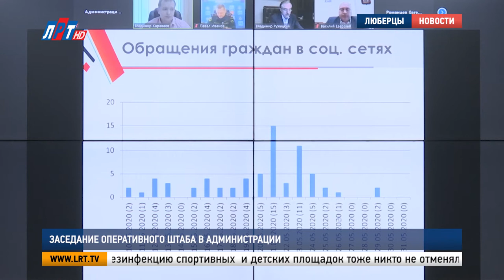Заседание оперативного штаба в администрации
В администрации Люберец состоялось заседание оперативного штаба по предотвращению распространения коронавирусной инфекции. Руководители управлений и ведомств в дистанционном режиме подвели итоги работы за отчетный период. Подробности – далее.

Более полутора тысяч обращений поступило на минувшей неделе в управление МВД России «Люберецкое». 31 заявление от граждан стало поводом для возбуждения уголовных дел. 28 преступлений сотрудники полиции раскрыли по «горячим следам».

Евгений Романцев, начальник МУ МВД России «Люберецкое»:
"Личный состав продолжает работать в усиленном варианте службы по ковиду, по другим мероприятиям, готовимся к праздникам, которые будут в воскресенье – Троица".

Сотрудники пожарно-спасательного гарнизона выезжали по сигналу тревоги 43 раза. 9 вызовов было связано с возгораниями. Большинство пожаров произошло на территории городского округа Люберцы. В результате них никто не пострадал.

Павел Иванов, начальник люберецкого гарнизона пожарной охраны Московской области:
"Личный состав осуществляет дежурство в режиме повышенной готовности, каких либо других происшествий не зарегистрировано".

Первые этажи многоквартирных домов продолжают обрабатывать дезинфицирующими растворами. Исполнение этих мер - под контролем Госжилинспекции и управления ЖКХ городского округа.

Дезинфекцию спортивных  и детских площадок тоже никто не отменял. Каждый день общественные места округа подвергаются тщательной обработке. Тем временем, в Люберцах продолжаются работы по благоустройству территорий.

Алексей Орлов, начальник управления благоустройства администрации г.о. Люберцы:
"За прошедшую неделю управляющими и подрядными организациями проводились работы по содержанию городских и дворовых территорий. Всего было привлечено 98 единиц спецтехники, задействовано 995 человек".

Еще один вопрос, который сейчас находится под особым контролем, работа центра занятости населения. По словам директора учреждения, на сегодняшний день на учете по безработице стоит около 7 тысяч жителей округа. Более 5 тысяч человек получают пособия.

Луиза Егиазарян. Валерий Абсалямов. Сергей Гвоздев.